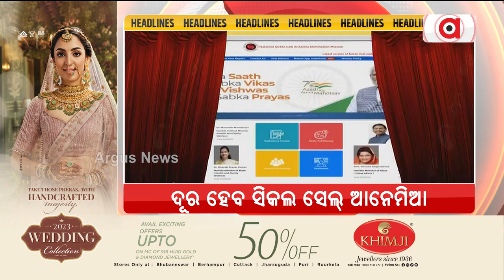Headlines@ 7 am | 02 July 2023 | Argus News